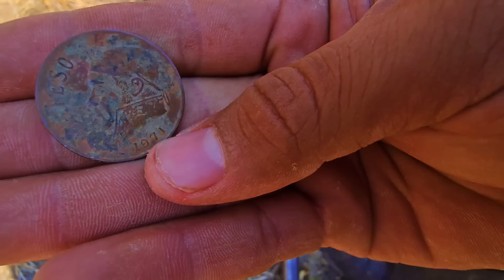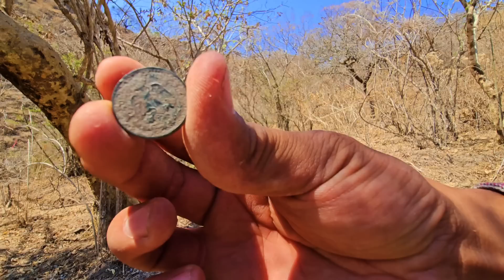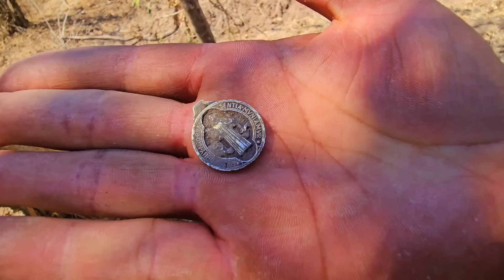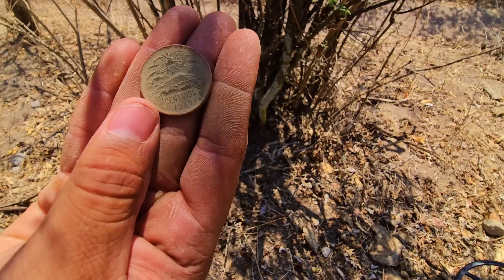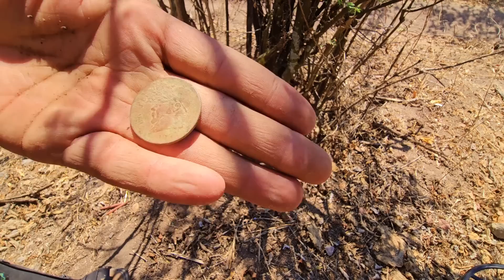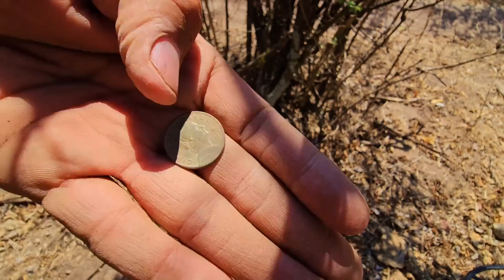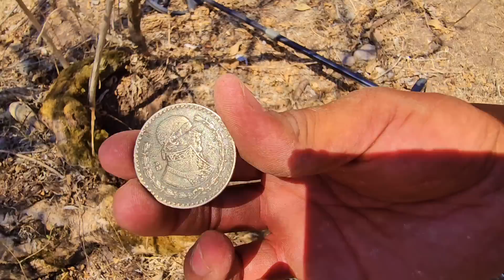Don layo me contó la historia pero jamás imagino que ENCONTRARÍA esto‼️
ENCONTRÉ MONEDAS DE PLATA EN ESTE LIGAR IMPRESIONANTE FUERON BASTANTES